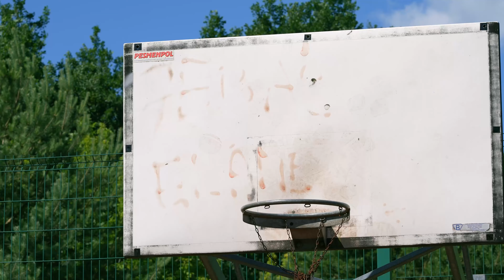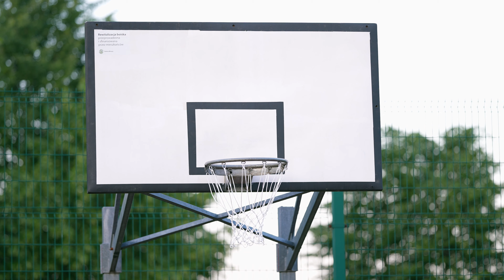Nieposłuszeństwo Obywatelskie!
Początek lata był dla nas bardzo intensywny!

Skupmy się na pozytywnych wydarzeniach: Park Naturalny Wrzosowisko zdobył I miejsce w Toruniu w plebiscycie SuperRegionów 2022, zorganizowaliśmy akcję integracyjną z dziećmi z Ukrainy oraz wielkie święto Wrzosowiska (na terenach leśnych, łąkowych oraz na boisku).

Podczas spotkania z prezydentem zapowiedzieliśmy, że skoro przez tyle lat miasto nie reagowało na nasze prośby o renowację boiska to taką przeprowadzimy sami.
Udało się! Dziękujemy mieszkańcom i przyjaciołom Wrzosowiska za ogrom włożonej pracy, za przekazane na ten cel materiały oraz wkład finansowy.

Przypomnijmy tylko, że jednym z zadań statutowych gminy jest zapewnienie mieszkańcom dostępu do terenów zielonych oraz rekreacyjnych.
“Każda gmina zobowiązana jest do zaspokajania zbiorowych potrzeb wspólnoty mieszkańców”- takie są właśnie nasze potrzeby, a Wrzosowisko w obecnej formie zaspokaja je wszystkie.

@Miejski Ośrodek Sportu i Rekreacji w Toruniu